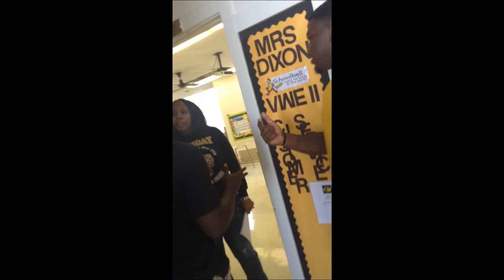The Season: Ferriday Football Ep. 1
First district game for the Ferriday High Trojans. Their opponent was Rayville High SChool. Trojans won 50-0